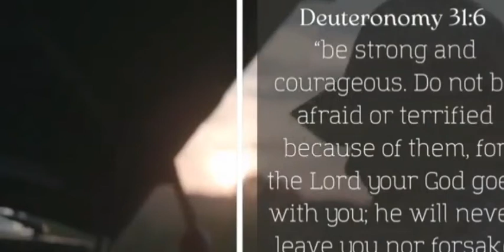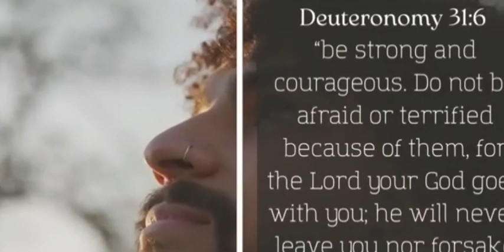L'Ane Et Le Lion Debout Près Du Cadavre Du Jeune Prophète